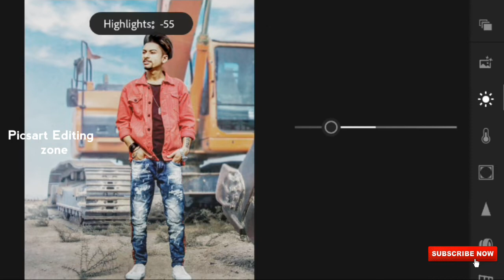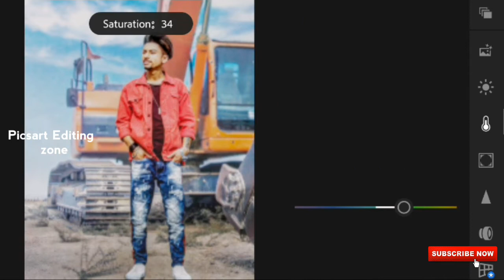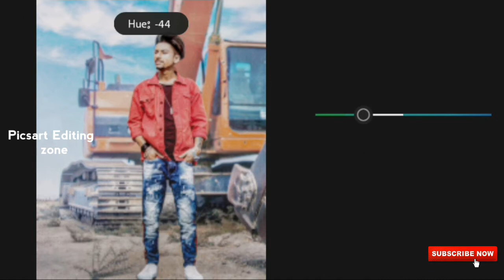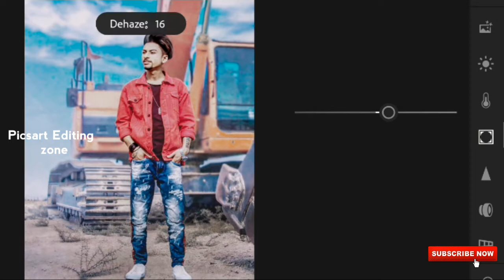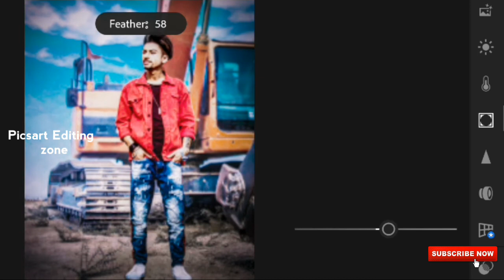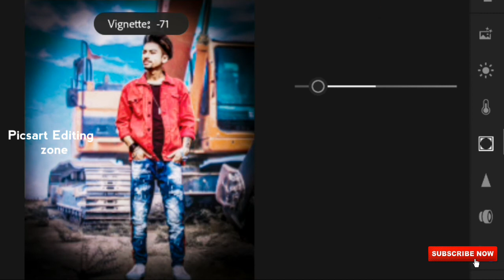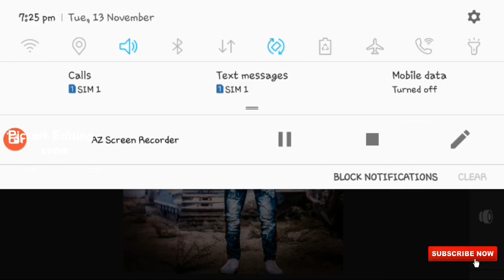Lightroom colour grading editing tutorial || latest lightroom editing 2018|| dark moody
Hi Guys.👋
Today I am Back With a new tutorial.Welcome my new video. In this video i am showing how to edit photo in Picsart app and Lightroom cc app and also how edit image from snapseed app,picsart cb editing, Lightroom editing snapseed editing all types of editing tutorial and available.

To mai ummeed karta hu bhailog aapko ye video pasand 👌 aayegi. If you really like this video then forget to SUSBRIBE My Channel .